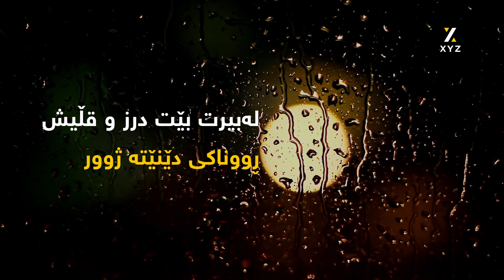کاتێک لە ناخەوە دەشکێیت ئەم شتانەت لەبیربێت